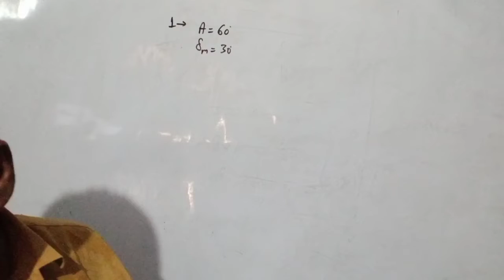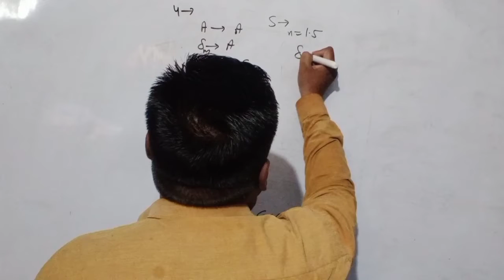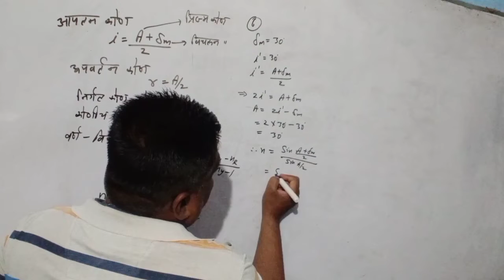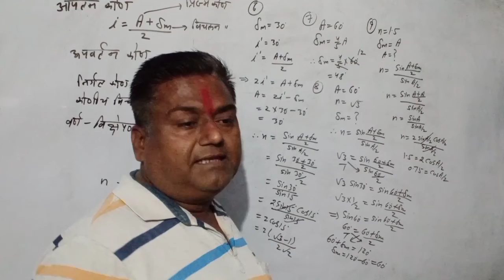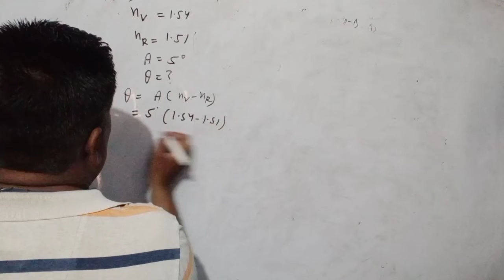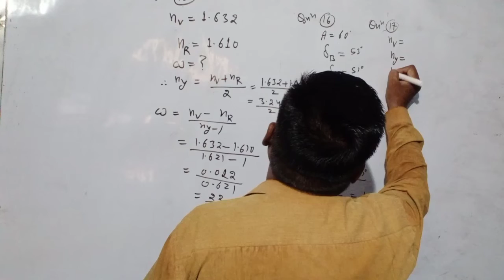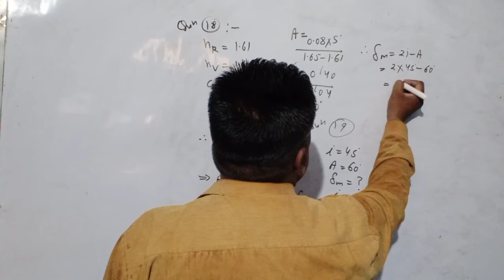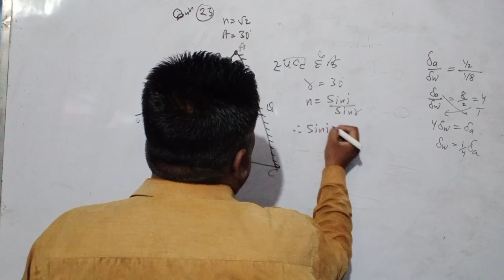numerical/prizm_refraction/colourdeflection/colourspectrumphysics#UP/CBSE/ICSE_boardTGT/PGT/TET/PET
CBSE board
IIT exam
TET exam
P e t exam
69000 shikshak Bharti
MRC
NCERT course
ICSE board
Arjun sir
Electron
Prohtan
Neutron
Electromagnetic waves
Magnetism
Optics
Mechanics
Hate
Thermodynamics
Hindi0
Maths
Polarization
Industry of electric field
Velocity gradient
Gauss theorem